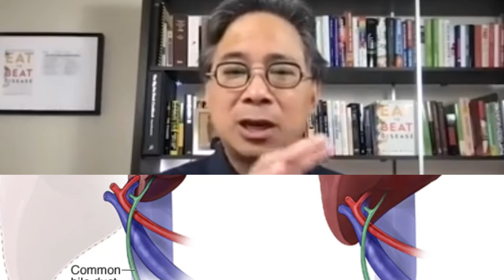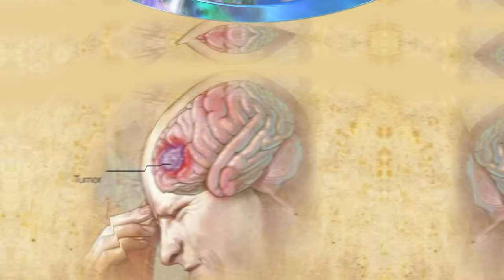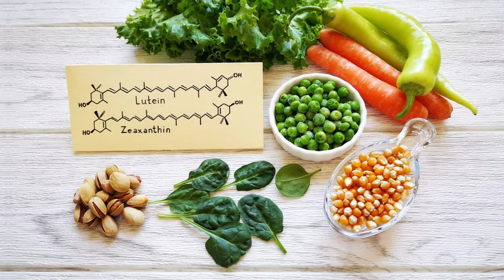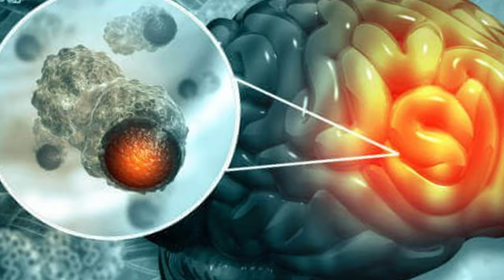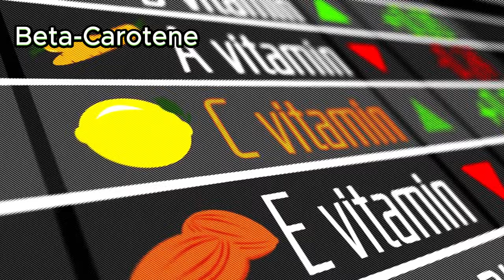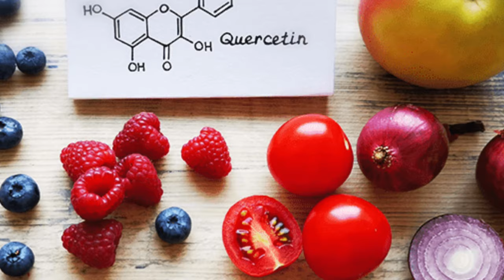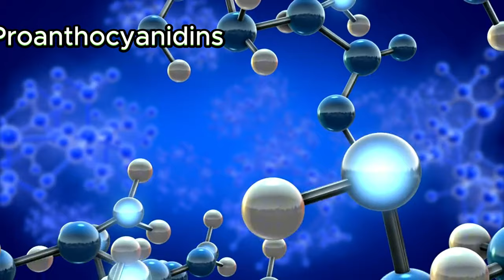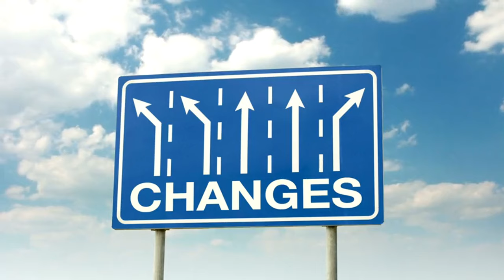Do THIS to REGENERATE Stem Cells EAT This Fruit | Dr. William Li | Longevity Deprocessed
Watch at 1:25 speed, if you are short on time.

Are you looking for a way to naturally regenerate your stem cells and promote healing from within? In this video, renowned physician and researcher Dr. William Li reveals a groundbreaking secret: how one special fruit can activate your body’s natural ability to regenerate stem cells. Stem cells play a crucial role in repairing damaged tissues and maintaining your overall health, and the right foods can give your body the boost it needs. Curious about which fruit holds this incredible power? Keep watching to find out!

Dr. William Li has dedicated his career to studying the power of food as medicine, and in today’s video, he shares his latest discovery that could transform the way you think about nutrition and wellness. By eating the right foods, you can unlock your body’s regenerative potential and take control of your health like never before. If you’ve been struggling with aging, injury recovery, or just want to optimize your body’s natural repair mechanisms, this is information you don’t want to miss.

In this video, Dr. William Li doesn’t just talk about generic dietary advice. He gets specific and reveals a single fruit that has the power to regenerate stem cells and enhance your body’s healing capabilities. But before you rush to the store, let’s take a closer look at why this fruit is so powerful.

This fruit is rich in antioxidants, polyphenols, and essential vitamins, all of which contribute to stem cell regeneration. Dr. Li explains how consuming this fruit regularly can trigger stem cell activity in your body, promoting cellular repair and improving your overall health. Whether you’re looking to recover faster from injuries or simply want to enhance your longevity, adding this fruit to your diet could be the secret you’ve been searching for.

But remember, it’s not just about eating one superfood. Dr. Li stresses the importance of holistic nutrition, combining this fruit with other plant-based foods to create a powerful synergy that optimizes your body’s regenerative capacity. He’ll give you tips on how to incorporate this fruit into your daily routine and other complementary foods that support stem cell health.
TIMESTAMPS
00:00 Dr. Li’s Stem Cell Fruits
02:31 Dr. Li’s Ursolic Acid Fruits
03:39 Dr. Li’s Chlorogenic Acid Fruits
05:09 Dr. Li’s Anthocyanin Fruits
06:06 Dr. Li’s Zeaxanthin Fruits
07:23 Dr. Li’s Lutein Fruits
07:56 Dr. Li’s Ellagic Acid Fruits
08:55 Dr. Li’s Lycopene Fruits
10:13 Dr. Li’s Beta-Carotene Fruits
11:24 Dr. Li’s Flavonoids Procyanidin Fruits
12:32 Dr. Li’s Flavonoids Procyanidin Fruits
13:29 Dr. Li’s Catechins Fruits
14:02 Dr. Li’s Vitamin C Fruits
14:33 Dr. Li’s Polyphenol Fruits
15:03 Dr. Li’s Proanthocyanidin Fruits
15:47 Dr. Li’s Fisetin Fruits
16:25 Dr. Li’s Resveratrol Fruits
17:06 Join the Dr. Li Club